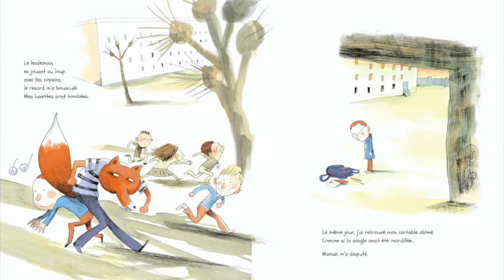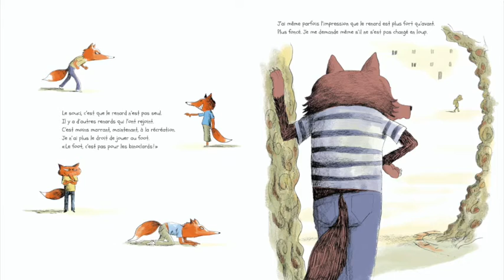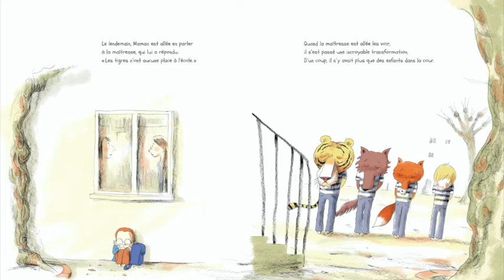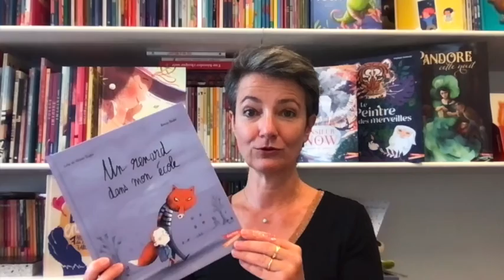Pépite de Brigitte - Episode 10 : Un renard dans mon école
Voici la pépite de Brigitte sur le superbe album Un renard dans mon école, écrit par Lola et Olivier Dupin et illustré par Ronan Badel.
Une histoire pour parler du harcèlement scolaire avec un enfant et donner un message clair : une seule solution pour arrêter un renard, briser le silence.